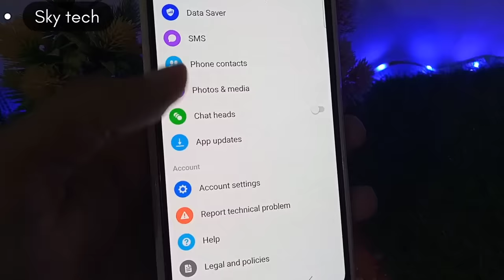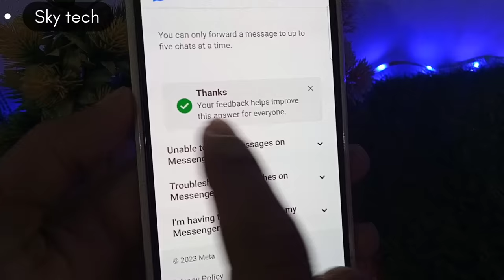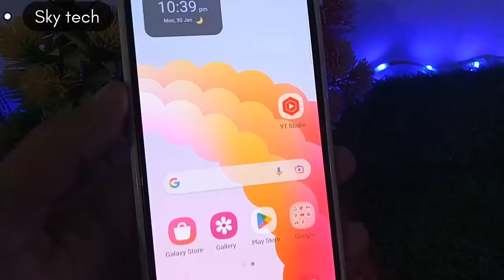[SOLVED] Messenger Couldn't Send the Message Problem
In this video, we will be discussing a common issue that many people face while using the Messenger app - "Messenger couldn't send the message".
This problem can be quite frustrating, as it prevents you from sending important messages to your friends and family.
We will be explaining the causes behind this issue and how to fix it in a few easy steps. Whether you're a beginner or an experienced user, this video will provide you with the information you need to troubleshoot this problem and get back to messaging in no time.
So, if you're struggling with the "Messenger couldn't send the message" error, this video is a must-watch for you!

couldn't send message in messenger
messenger couldn't send message
messenger couldn't send
messenger couldn't send problem